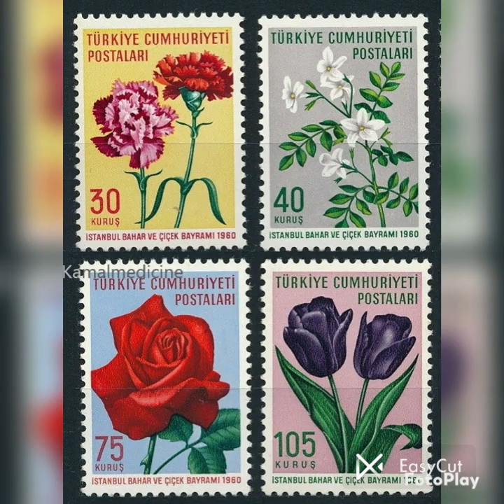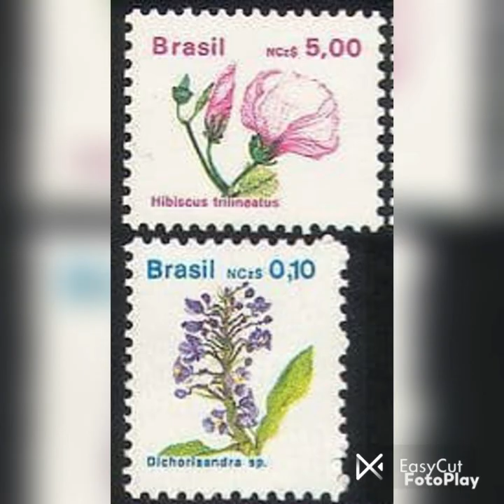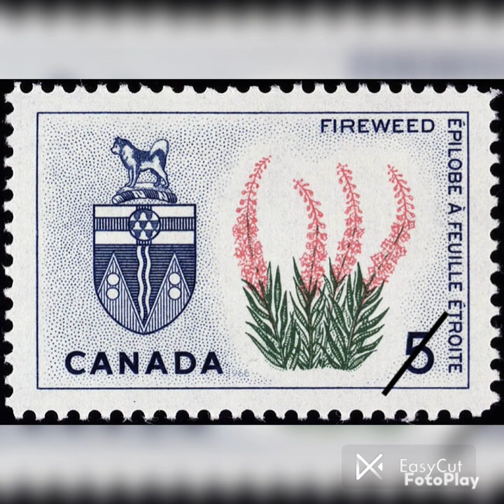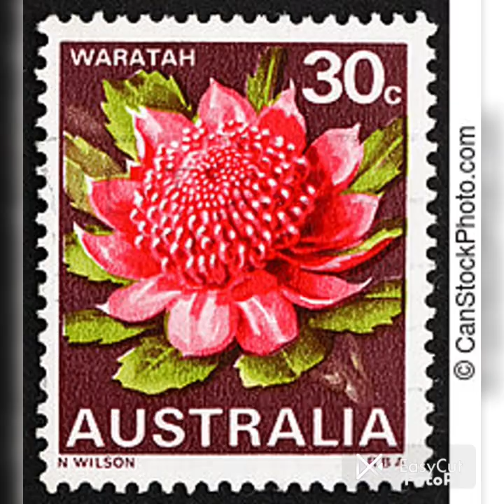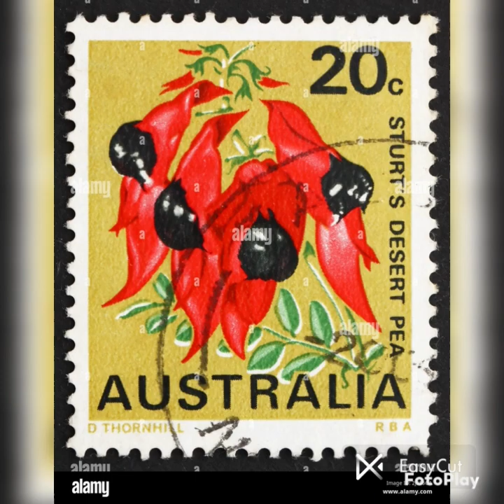Floral Stamp Images part -1#shortsfeed